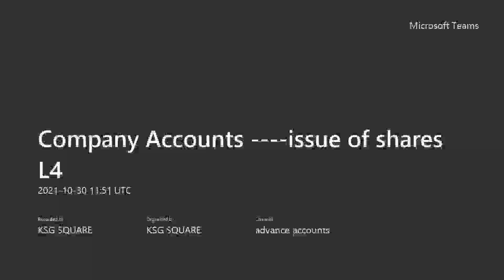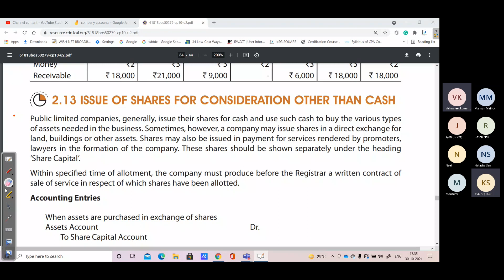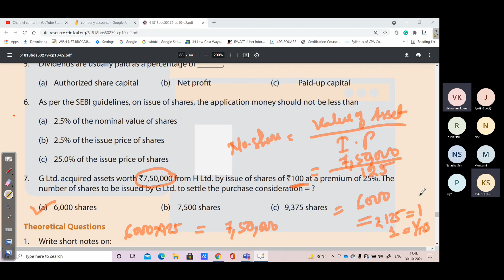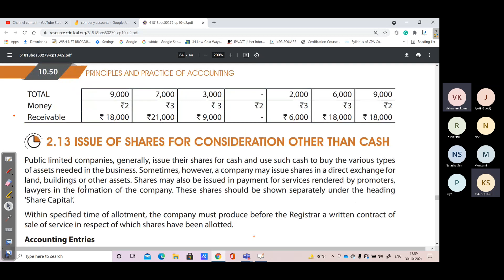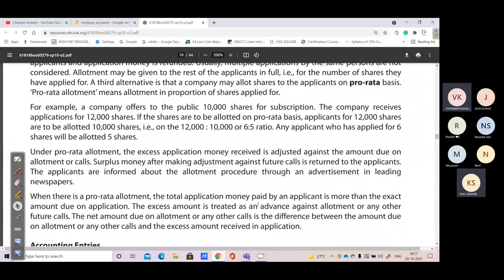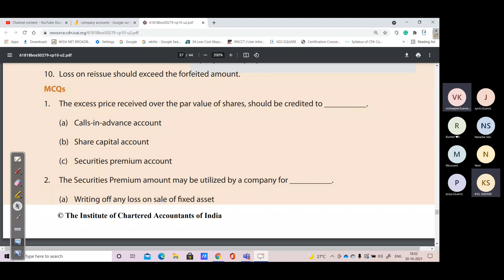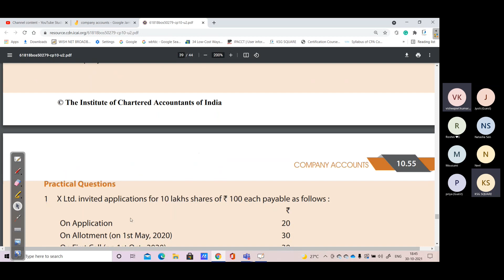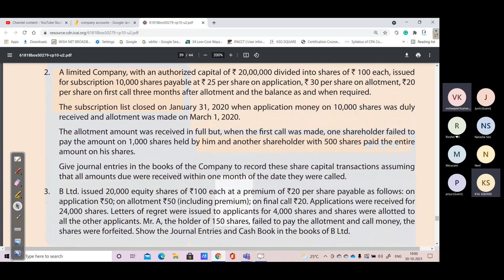Company Accounts issue of shares L4